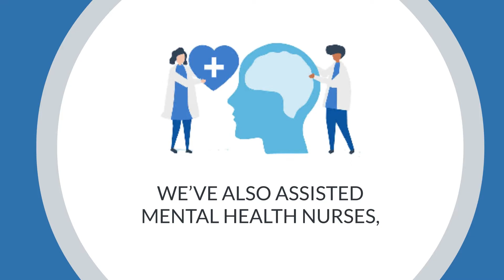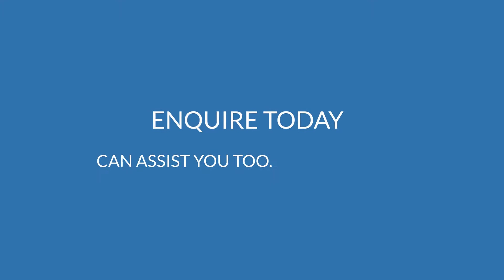S2 Ep10 (Season Finale) - The One With Nurse Jessica - Licence To Practise - Canada to UK - NMC OSCE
S2 Ep10 (Season Finale)
The One With Nurse Jessica
Licence To Practise - Canada to UK - NMC OSCE

Helpful timestamps

0:00 - Intro.
0:50 - Backstory of Nurse Jessica.
1:14 - Why choose the UK?
1:40 - Difference in working life in the UK compared to Canada.
2:26 - Registration process.
3:39 - OSCE preparation.
5:12 - Joining IELTS Medical.
6:20 - How did you get the job?
7:11 - How was the OSCE useful in your work?
8:31 - Advice for aspiring UK Medics.
9:32 - Closing.

About IELTS Medical UK
IELTS Medical is the premier English language and medical training service for national and international medical professionals. We have supported over 4,890+ doctors and nurses through to the exam success they need to be able to work in the UK’s private and NHS healthcare systems.

Our experienced and expert healthcare professionals lead a wide-range of courses, including: GMC Plab 1, GMC Plab 2, NMC CBT, NMC OSCE, IELTS and OET.

Our full-service approach offers online video, mobile learning tools and in-person training; access to accommodation in London; 24/7 customer support and the opportunity to be part of a community of people on the same professional journey to registration and beyond.

IELTS Medical is an approved NHS supplier and an accredited CPD (continual professional development) member. Its examiners are certified by the British Council.